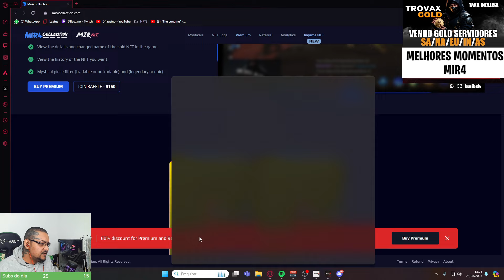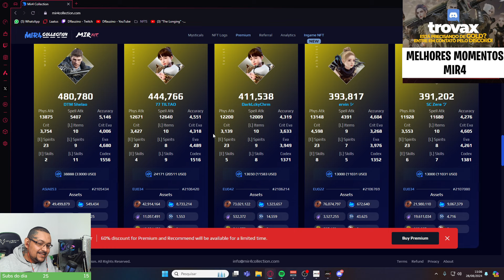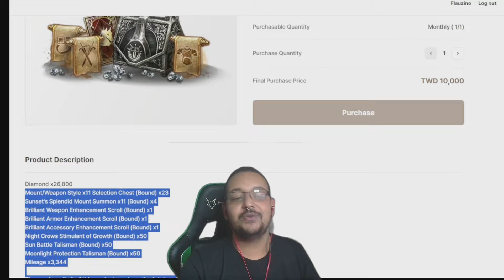VIEWER ATRÁS DE UM NFT DE 7K DÓL, MAS O MERCADO ESTÁ ZERADO 🥶 | CORTES MIR4